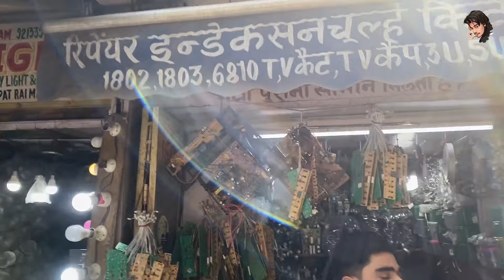All Types Of induction chula spare parts inverter machine spare parts welding igbt etc 🔥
nverter mosfet
Welding igbt
Microcontroller
Induction igbt
Mosfet,ic
Inverter spare parts AVAILABLE  )

Aaj main phir aa chuka aap sabhi logo ke liye kuch naya leke matlab ek poori ; MOSFET ,IC ,MICRO ,CONTROLLER KE  shop ( No -160 electronic - )all types Induction spare parts
Welding machine Igbt Inverter spare parts ts
Induction igbt
Mosfet,ic
Inverter spare parts  )
ye sab dekhne ko milega aur bhi bohot kuch vo bhi ek cheapest price _____________________________________________

SHOP NO -TOUR - 160
Address -

 - "Shop No. 160 more  Sarai Road, Lajpat Rai Market, Delhi-110006

For video shoot & Collaboration -@ayhvlos02

Havells Induction Cooker Top Glass Plate

Induction Cooktop Plate

Induction Heating Coils

cheaps ic

induction spare parts wholesale market,prestige induction pic 2.0 v2 spare parts